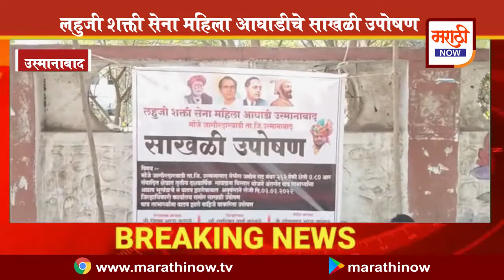लहुजी शक्ती सेना महिला आघाडीचे साखळी उपोषण